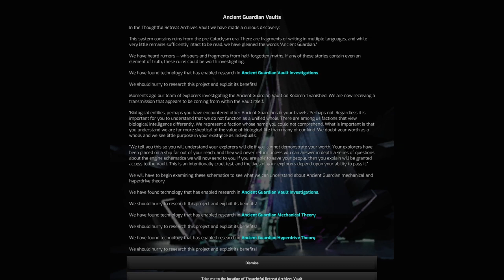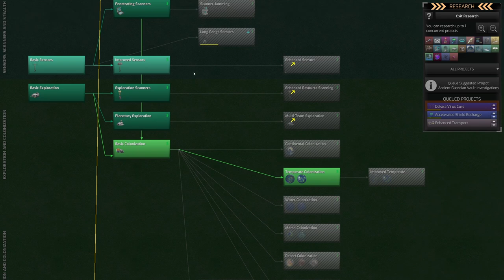Distant Worlds 2 - Rise of the Shakturi - Part 4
Trapped in the center of the galaxy - all my little ratmen want to do is trade!